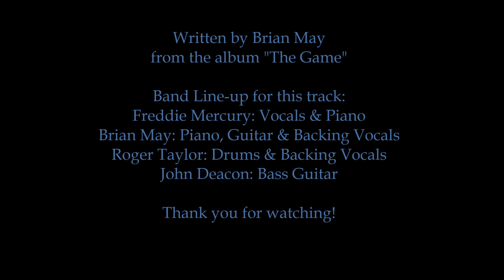QUEEN - Save Me (live in Montreal 1981)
Live at the Montreal Forum, Montreal, QC, Kanada - November, 25th, 1981.

Written by Brian May originally from the album "The Game" (1979).

Band Line-up for this track:

Freddie Mercury: Vocals & Piano (Middle Section)
Brian May: Piano (Intro & 1st verse), Guitar & Backing Vocals
Roger Taylor: Drums & Backing Vocals
John Deacon: Bass Guitar